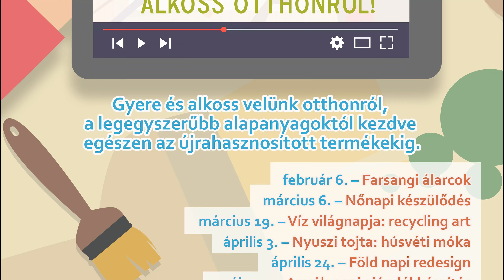Alkoss velünk otthonról: Nyuszi tojta – húsvéti móka kicsiknek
Fel a Mancsokkal! Az egész Családot szeretettel várjuk online foglalkozásunkra.
Következő téma: Nyuszi tojta – húsvéti móka kicsiknek és nagyoknak
 ♦ Időpont: 2021. április 3. ♦ 11.00 óra

Alkoss velünk otthonról a legegyszerűbb alapanyagoktól kezdve egészen az újrahasznosított termékekig. 🎨

Alapanyagok listája kicsiknek (Csibés képeslap):
⭕ kivágható, kiszínezhető mintarajzok
⭕ keskeny széles papírcsíkok (7 db 1x15 cm)
⭕ olló
⭕ ragasztó
⭕ színes ceruza/filctoll
⭕ radír
⭕ vonalzó

Alapanyagok listája nagyoknak (Húsvéti Tyúkanyó):
⭕ fehér, piros, sárga, zöld papír/karton
⭕ színes ceruza/filctoll tojástartó
⭕ olló
⭕ ragaszt
⭕ sablonok

Ünnepi Mancsocska kézműves foglalkozások YouTube
♦ Csatlakozzatok Facebook csoportunkhoz, ahol rengeteg más ötletet is megosztunk veletek